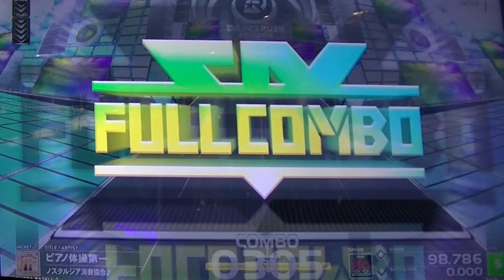【DRS】ピアノ体操第一 / かんたん Lv5【直撮】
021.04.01DANCERUSH STARDOMでピアノ体操はじまるよ
DANCERUSH STARDOMで
ピアノ体操 はじまるよ
3 2 1 ハイ

突如、全国的に始まった「ピアノ体操第一」に関して、
モッティー氏からこれからもDANCERUSH STARDOMで遊べると発表がありました。